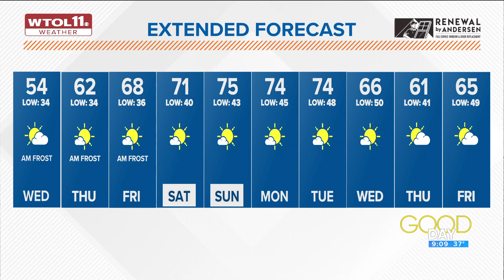'Chilly and cold': Highs in the 50s for cool start to Wednesday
Conditions are expected to remain dry for the foreseeable future.